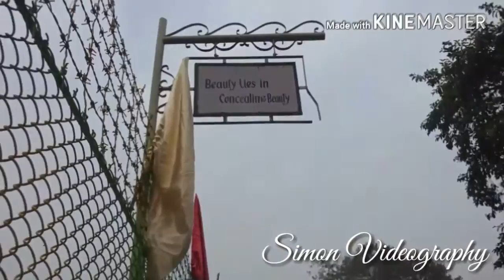MAITHON TOURISM 2017 | PART 2